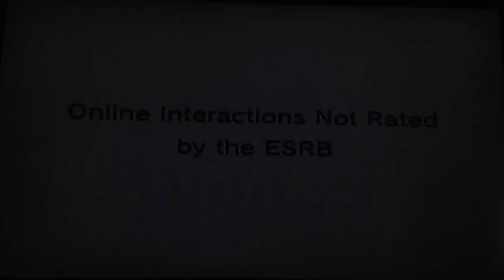Go watch Majora's Minions!!! Super Swag party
Please do not take any offense to this video this is just my opinion on the whole thing.